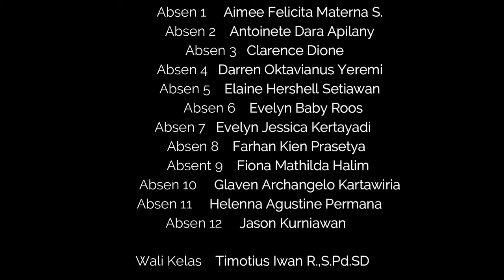Penilaian Akhir Tahun Kelas 4A SD Maria Bintang Laut, Bandung (daring)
Situasi dan kondisi yang tidak memungkinkan untuk dilaksanakannya Penilaian Akhir Tahun secara langsung di dalam kelas memaksa sekolah-sekolah termasuk SD MBL Bandung melaksanakan PAT daring/online. Situasai yang tidak biasa ini tidak menyurutkan semangat siswa-siswi kelas 4A SD MBL, Bandung untuk menyelesaikan soal-soal PAT dengan jujur, mandiri, dan bertanggung jawab.